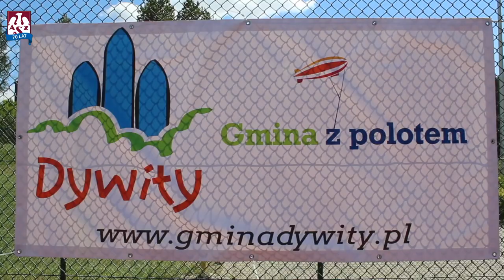AZS TV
Piękna pogoda, znakomite nastroje oraz spotkanie z gwiazdami siatkówki 💚  Zobacz, co działo się podczas treningu w Gmina Dywity, który odbył się w ramach Programu Partnerstwa Regionalnego 🏐
Zajęcia przeprowadziliśmy przy zachowaniu wszelkich zasad bezpieczeństwa.